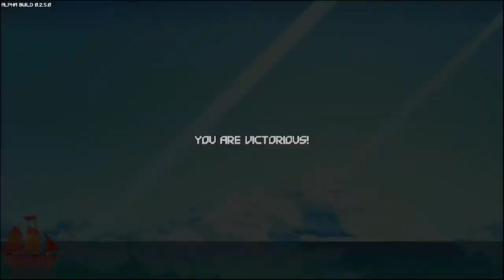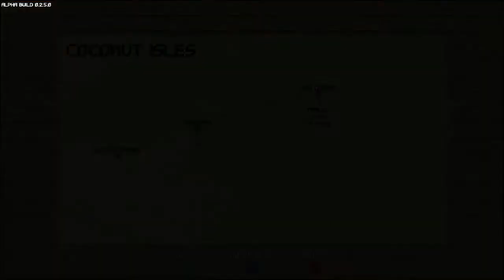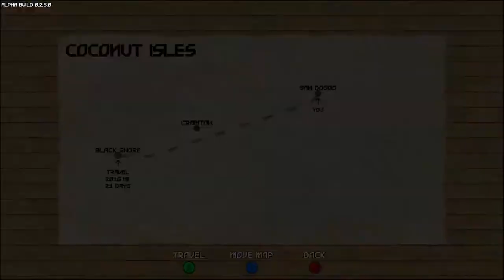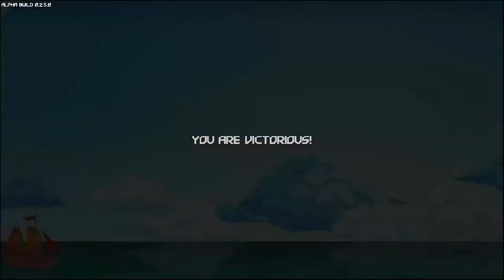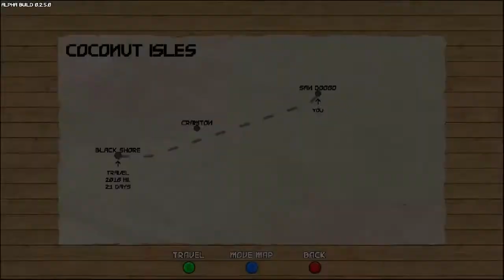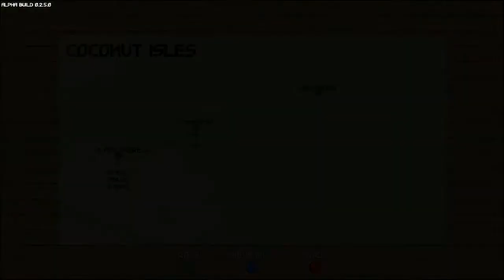Don't Sink - Tsundere Pirates ahoy! (Steam/PC)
In this video, we show gameplay from ‘Don’t Sink’ for Steam. Video was produced for The Hidden Levels by Manic Ado. Review copy was provided to us by the developer and/or publisher.

Capture islands, sink ships, defend your towns, and discover an exciting world full of adventure.

Title: Don't Sink
Genre: Adventure, Casual, Indie, RPG, Early Access
Developer: Sebastian Nigro , Christopher Anselmo , Daniel Marques
Publisher: Studio Eris
Release Date: 21 Nov, 2017